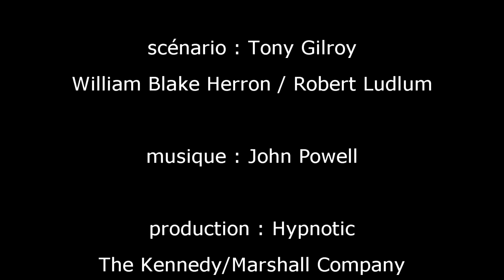FRENCH LESSON - LEARN FRENCH WITH JASON BOURNE part1 ( speechless )